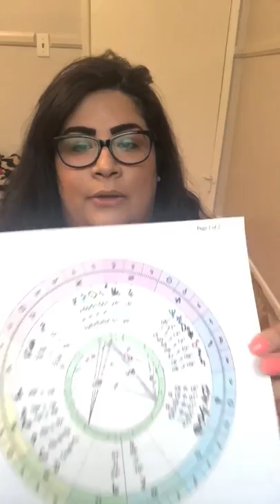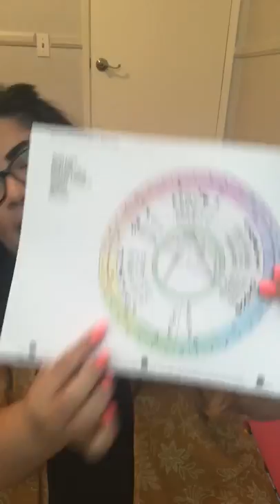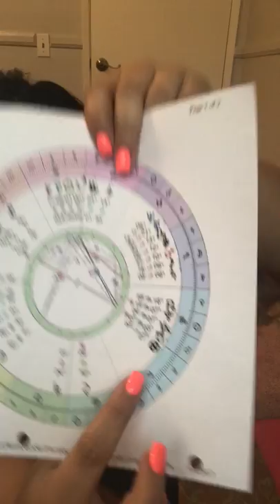The Moon in your Birth Chart